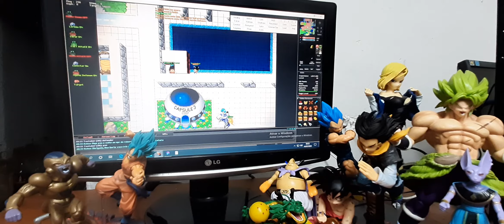QUEST REBORN DBO OLD (REBORNANDO VEGETTO) #002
Corre lá se inscreve pra ajudar o Canal a crescer cada vez mais é totalmente grátis CORRA  obrigado...

Link do site dboold.ml

✅YouTube.com/kakarotovgs
✅YouTube.com/apertaoplayga
✅Youtube.com/user/gustavopratta

📱PORÃO DO CELULAR
Manutenção e Assistência Técnica em todos os modelos de celular
Endereço : Praça Washington Luiz n°495 B
Centro-Vargem Grande Do Sul -SP

🍨SKIMILK
Endereço: Rua capitão Belarmino Rodrigues Peres n° 830     Centro-Vargem Grande Do Sul-SP